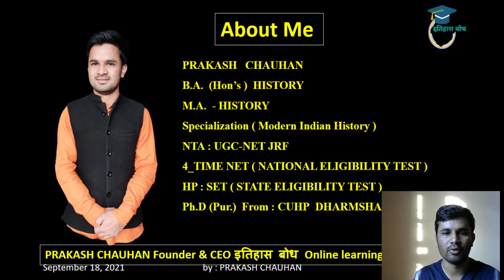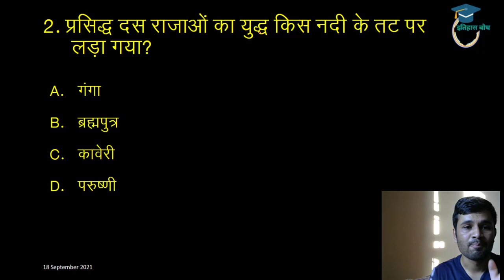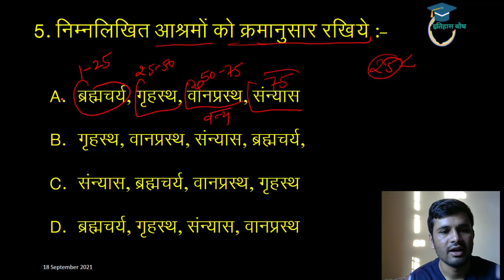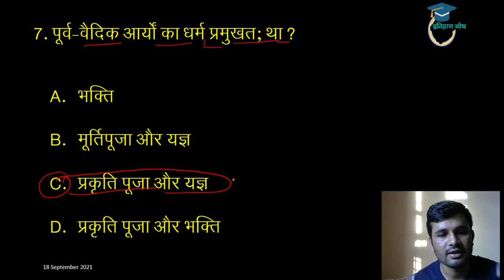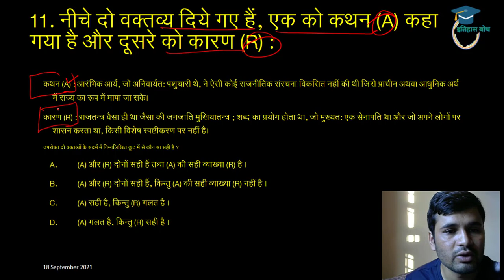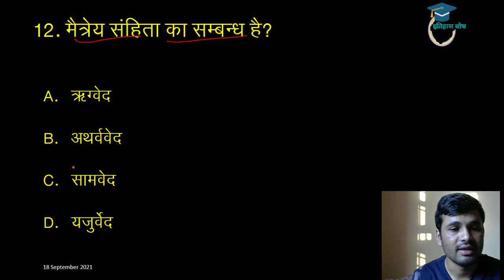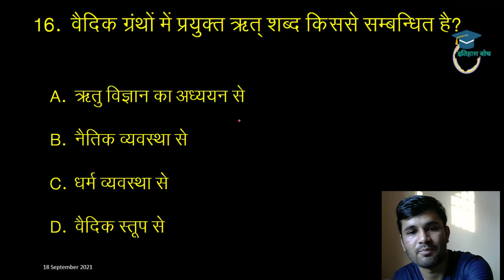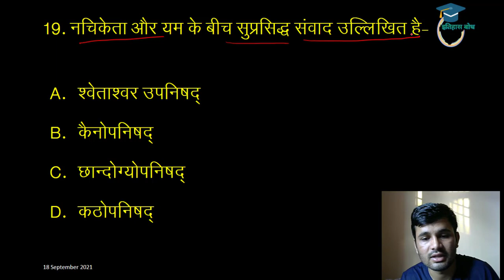Most Expected MCQs | NTA UGC NET HISTORY | BY PRAKASH CHAUHAN | ANCIENT INDIAN HISTORY | JRF NTA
Contract us: instagram
     @इतिहास बोध
Founder & CEO
Prakash Chauhan
with regards